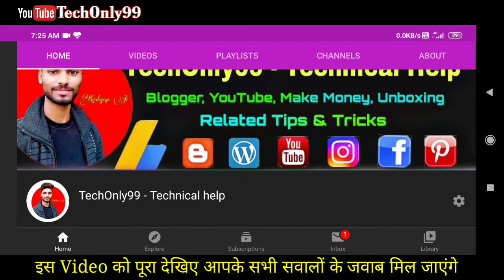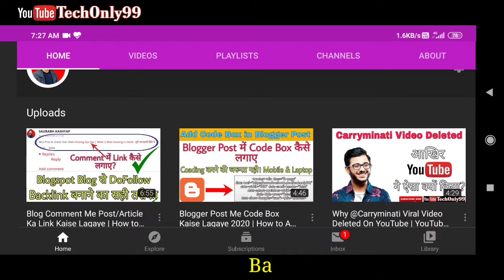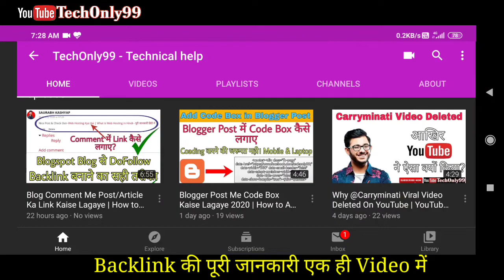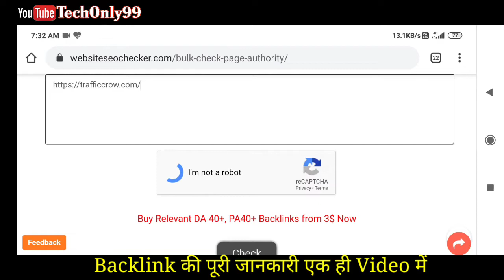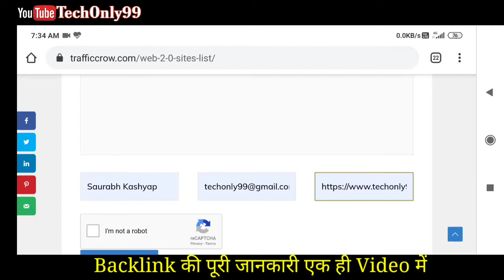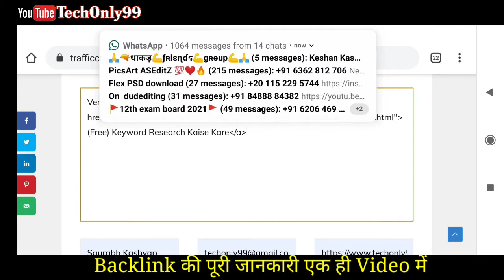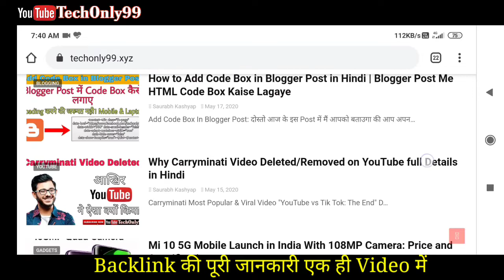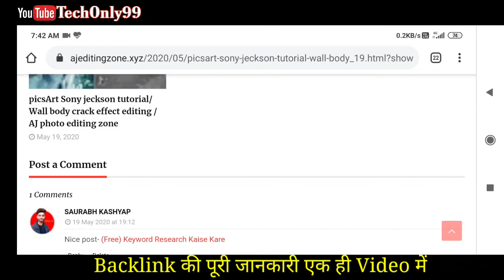How to Create Backlinks for SEO | 2020 | What is Backlink & Types of Backlinks Complete Information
Hii Friends I'm Saurabh Kashyap and you watching Techonly99_Technicalhelp.

Friends aaj Maine bataya hai ki Backlink kya hoti hai? Backlink kitne prakar ki hoti hai? Backlink kaise bana sakte hai? Backlink ki puri ki puri jankari di hai maine es video me aur Backlink bana kar bhi dikhta hai.

Adsense Error, How to fix ads.txt File | Earning at Risk- one or more of your sites

Backlink kya hai?
Backlink Kaise banaye?
Backlink kitne prakar ki hoti hai?